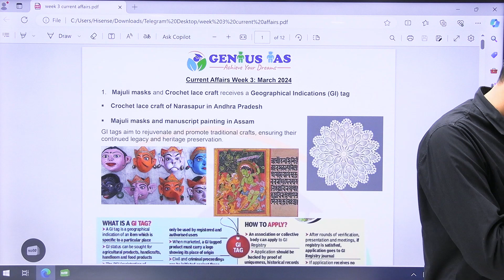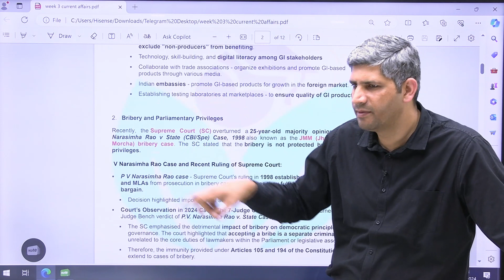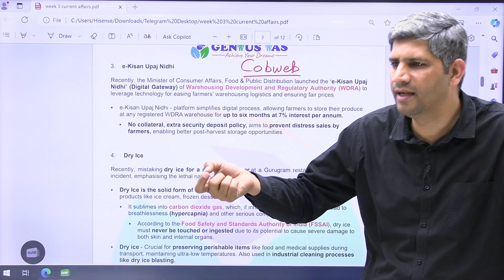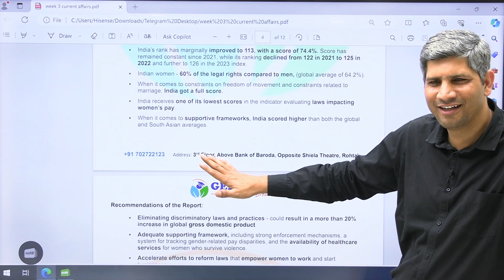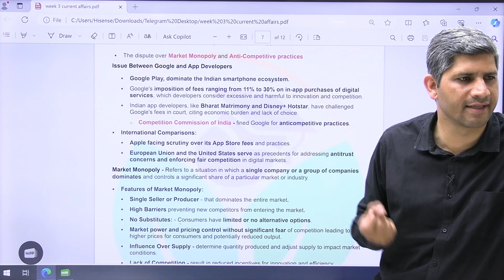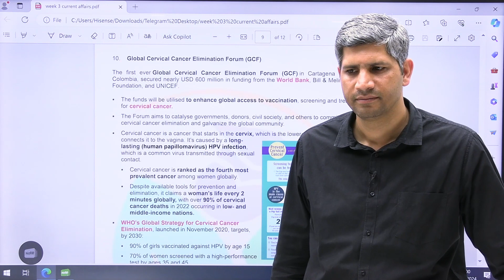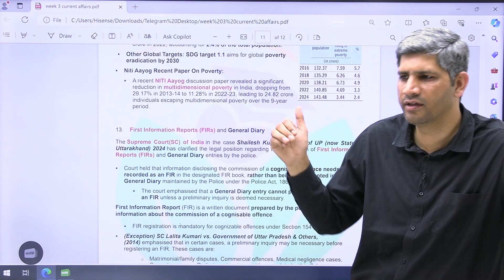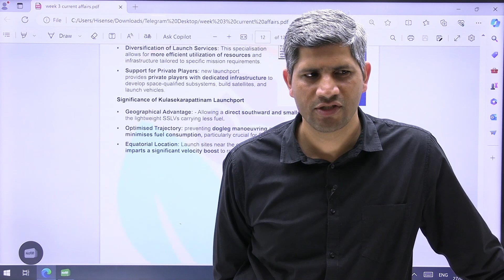Weekly Current Affairs Mar 24 (Week 3) | UPSC | HCS | RAS | CAPF | UPPCS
Welcome to the Genius IAS YouTube Channel – Your Ultimate Destination for UPSC, HCS, and Other Civil Services Exam Preparation!

📚 About Genius IAS:
Genius IAS is a leading coaching institute dedicated to guiding and nurturing aspirants for the prestigious UPSC, HCS, and various other Civil Services examinations. Our mission is to empower individuals with the knowledge, skills, and confidence needed to excel in these competitive exams and embark on a rewarding career in public service.

🌟 Comprehensive Exam Preparation: Our expert faculty members bring years of experience and expertise to provide in-depth coverage of UPSC, HCS, and other Civil Services syllabi.
📊 Current Affairs Analysis: Stay updated with the latest news and current affairs through our regular analysis sessions to ace the dynamic sections of the exams.

Embark on your journey to success with Genius IAS! Subscribe to our channel to stay updated on the latest exam trends, expert insights, and valuable tips that will propel you towards success in UPSC, HCS, and other Civil Services examinations.

🙏 Thank you for choosing Genius IAS! Let's conquer the civil services exams together and build a brighter future.